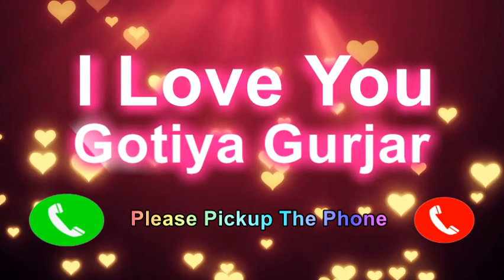I Love You Gotiya Gurjar Please PickUp The Phone, Gotiya Gurjar Name Ringtone, Gotiya Gurjar I Miss